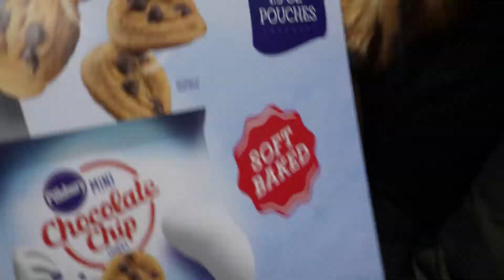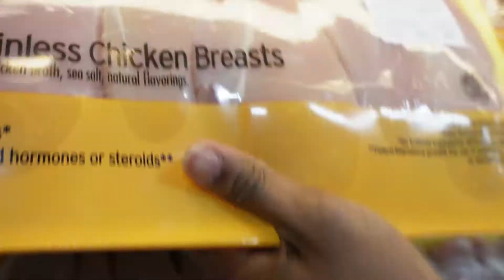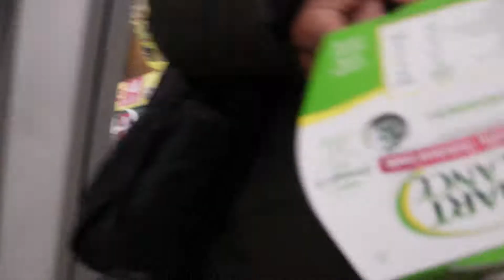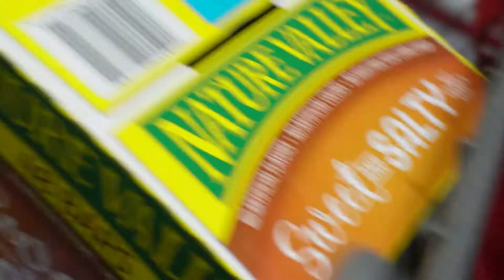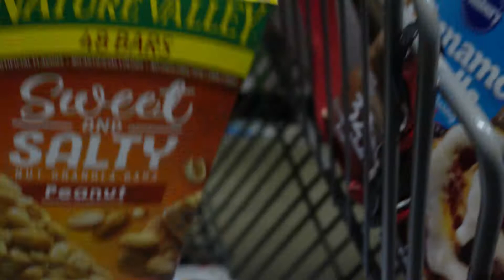WHAT’S IN MY CART?! VLOGMAS|DAY 10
Running errands after work. Take a trip with me to the supermarket.